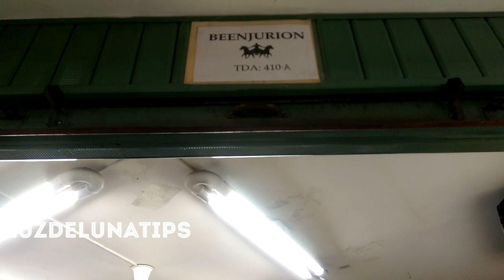TOUR ROPA DE INVIERNO GAMARRA PARTE 1° ECONÓMICOS PARA MUJERES Y HOMBRES PRECIO MAYORISTA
🐽La galería mayorista queda en jirón Sebastián barranca #1646
🐽 el precio de las blusas de la galería tomassini es de 25 soles a partir de dos unidades y 27 soles por unidad.

Mis chicos les traigo la primera parte de buscando ropa económica en gamarra para esta temporada, ustedes saben que gamarra es grande y hay muchas galerías por visitar pero quería empezar por esta galería "Mayorista" de Gamarra donde pueden conseguir ropa del día a día muy económica con precios por mayor y menor. Espero como siempre les sirva los datos...😉